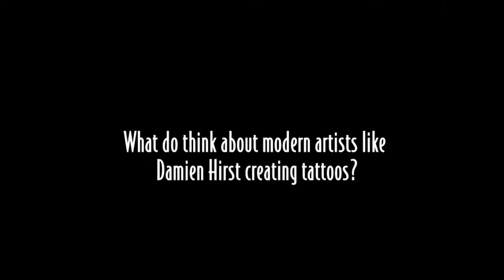INTERVIEW: Paul Sayce, Vice-President, Tattoo Club of Great Britain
Interview with Paul Sayce, Vice-President, Tattoo Club of Great Britain.
Extracts from this interview also appear in the documentary TATTOOS: Perceptions & Perspectives. Produced, Filmed & Edited by Maximillian Jacobson - Gonzalez. Submitted in partial fulfillment of the requirements for the degree of Master of Arts in Creative Media, at the University of Brighton, 2014.